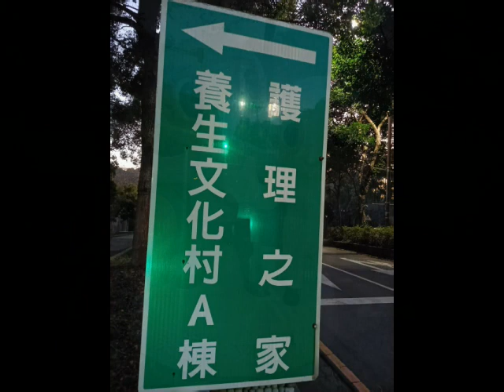桃園龜山の長庚養生村國樂團&四訪後山步道(20231207)